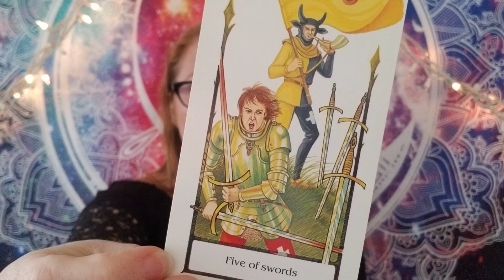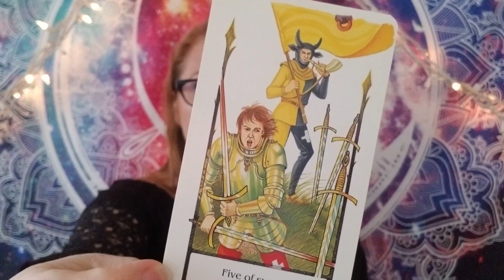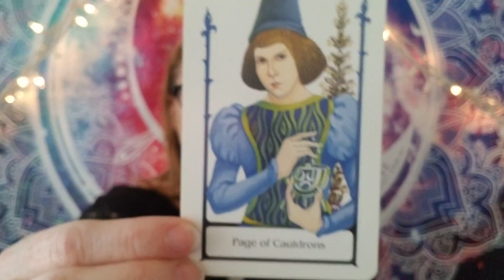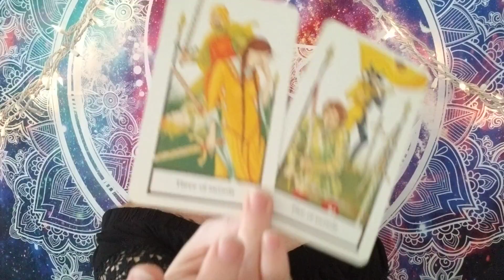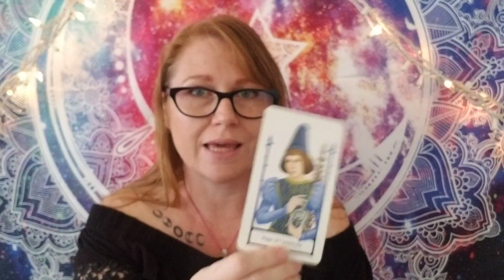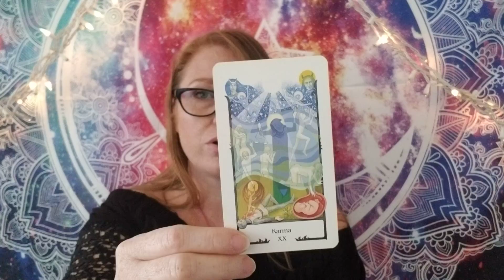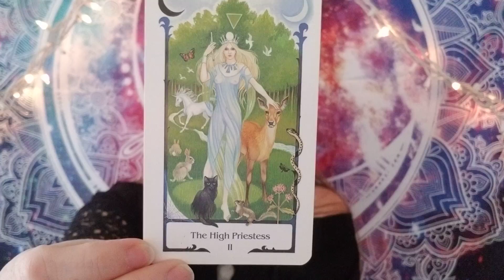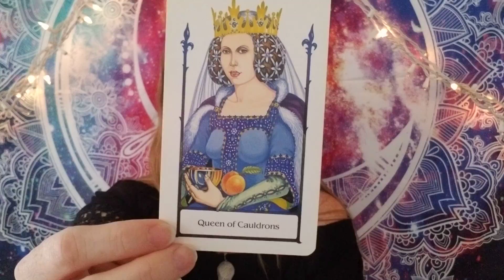CAPRICORN Tarot Reading April 16-30: You should be your focus!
Capricorn, this is your general tarot reading for April 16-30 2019. Your struggle does end! Tje cards have some advice for you!

Please take what resonates with you and leave the rest.

🔮Crystal jewelry available at my etsy store: twistsNstones.etsy.com